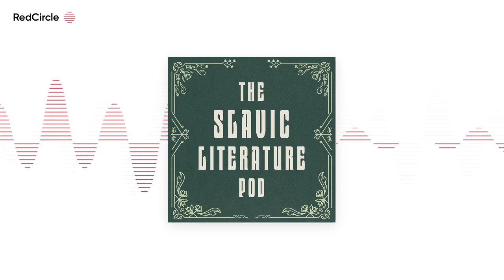Life and Fate Read Along: Part 1, Chapter 40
Covering thoughts shared by some of our listeners on our Discord and on social media about Part 1, Chapter 40 of Vasily Grossman's Life and Fate. You can read our post about the chapter

If you haven't already signed up to get daily emails reflecting on each chapter of Life and Fate , you can do so on our

If you're interested in more content about the Gulag, check out our episode on Varlam Shalamov's Kolyma Tales